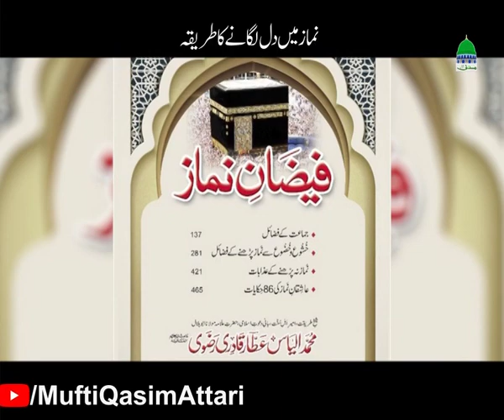Namaz Mai Dil Lagane Ka Tariqa | Namaz Se Muhabbat Kese Ho ge? | Mufti Qasim Attari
Namazi Banny Ka tareqa

نماز میں دل لگانے کا طریقہ

WhatsApp Par Mufti Sab Kay Clip Hasil Krny K liya Is Number Par Massage kijeya